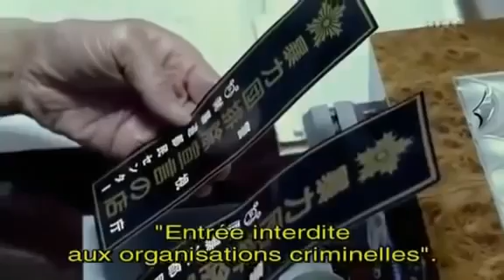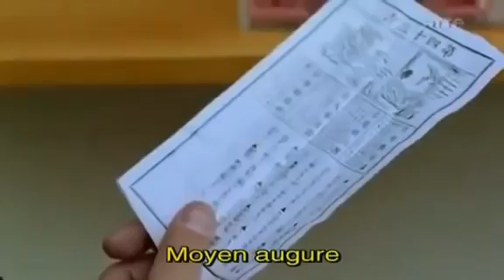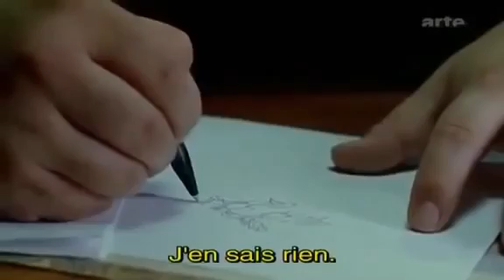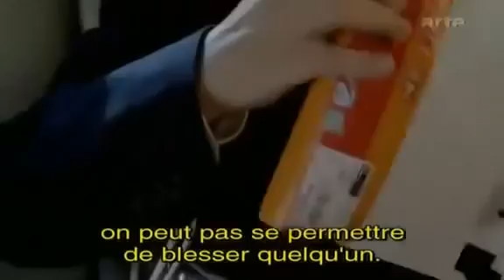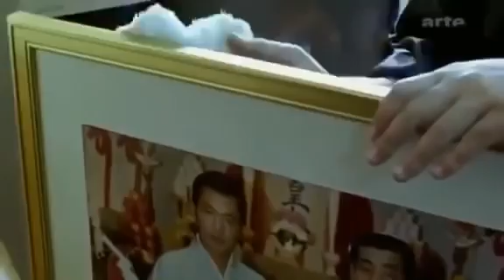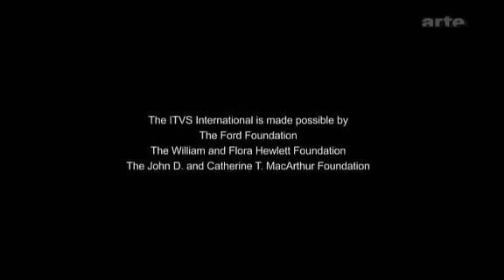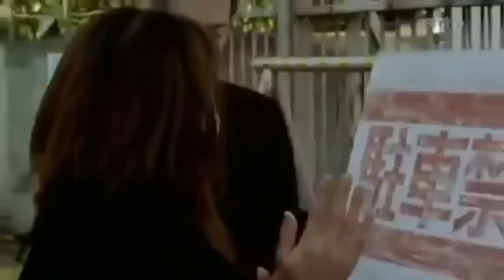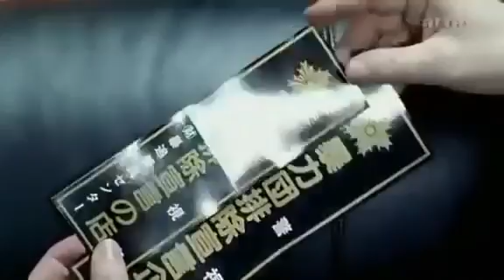Young Yakuza Documentaire 2016